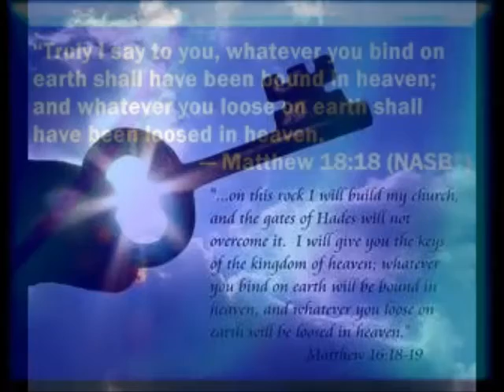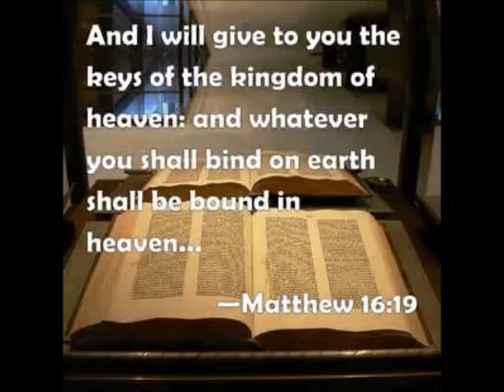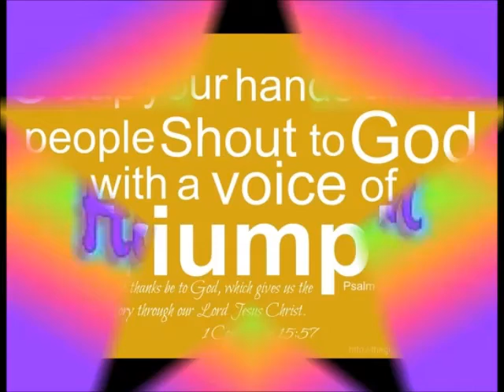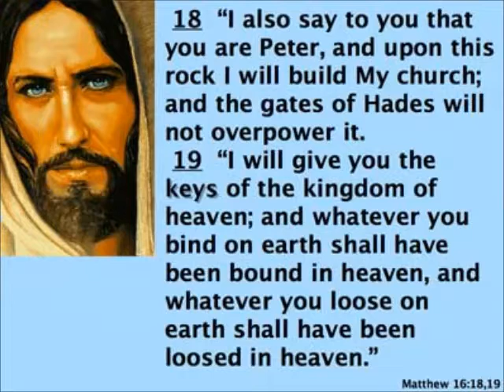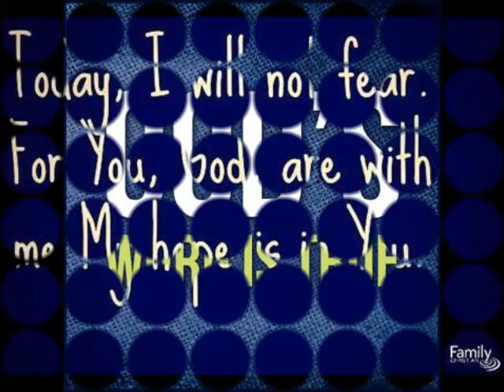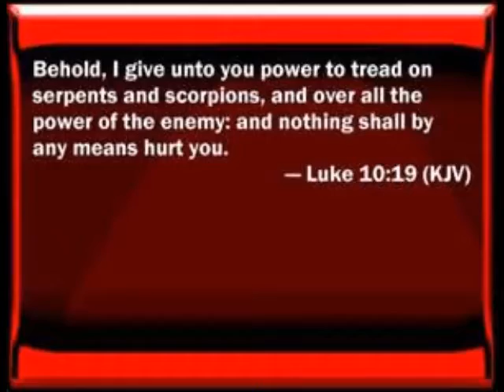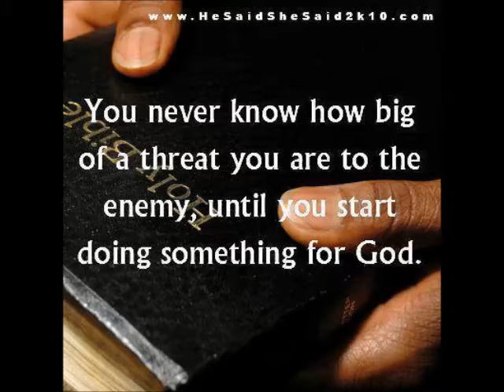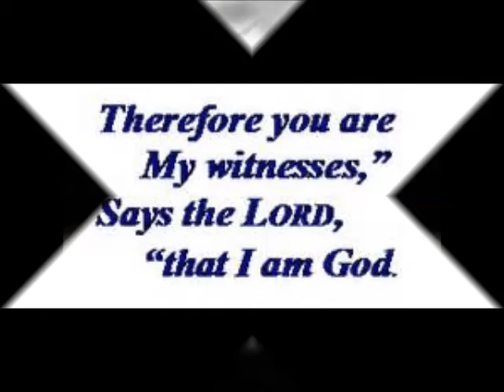Giants....Do Die! (Standing on YAH's Word)